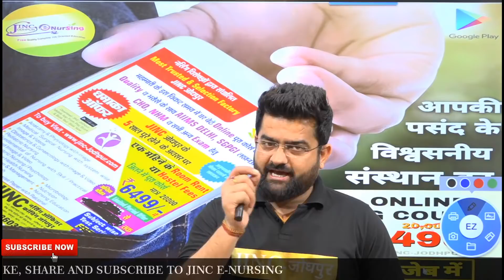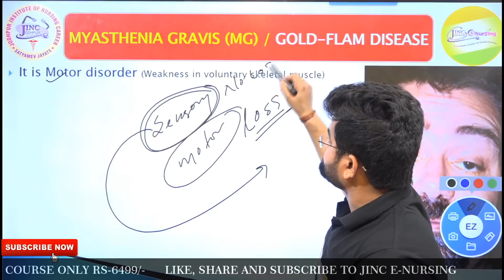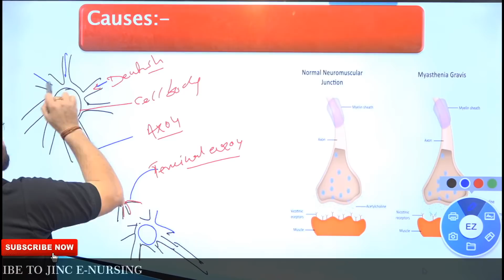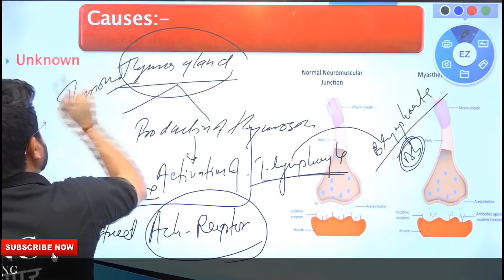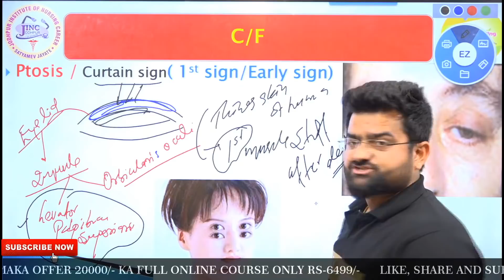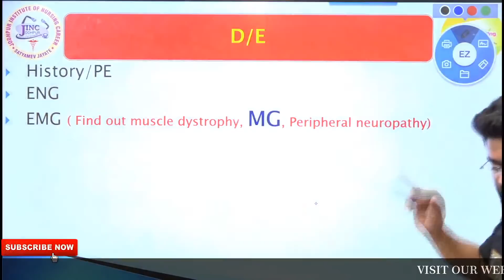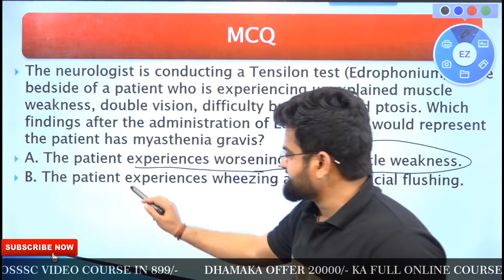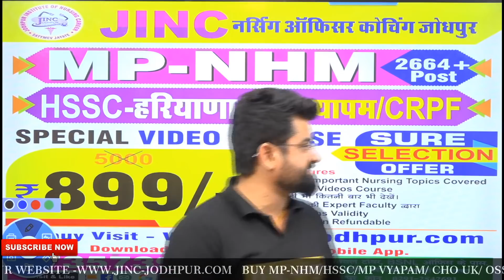MYASTHENIA GRAVIS/ GOLD-FLAM DISEASE Part-1